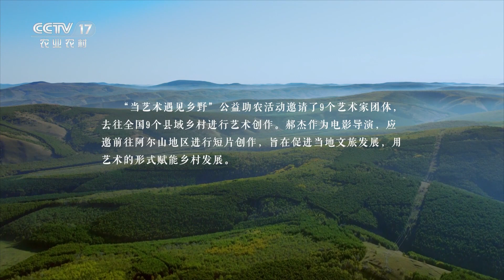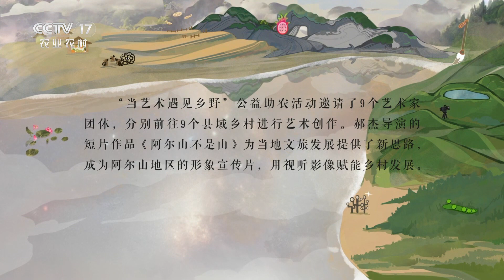《年画画年-当艺术遇见乡野》当艺术回到乡野大地 究竟会迸发出怎样的火花？—— 阿尔山不是山【CCTV纪录】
本期内容：郝杰，一位长期拍摄乡土题材的电影导演，土地、水、农作物于他而言都再熟悉不过。他来到阿尔山，将这种扎根泥土的“土特产”，编织进艺术影像当中，旨在促进当地文旅发展，用艺术的形式赋能乡村发展。

■□节目简介■□
《年画画年 当艺术遇见乡野》节目中的九位艺术家（艺术团体）将前往九个县区，寻访具有地域特色的农耕文明，了解当地的风土人情，围绕当地特色农产品进行艺术创作，用艺术助力宜居宜业和美丽乡村建设。